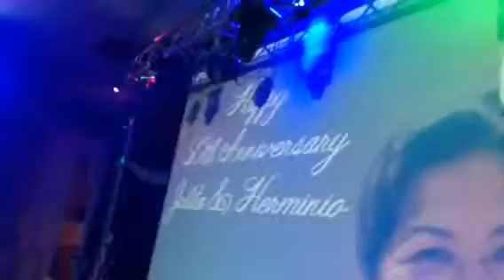Wedding place in Westminster city in Orange County Californ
Wedding place in Westminster city in Orange County California USA
Anevasery 50 years Philipino at Moonlightrestaurantandbanquet.com